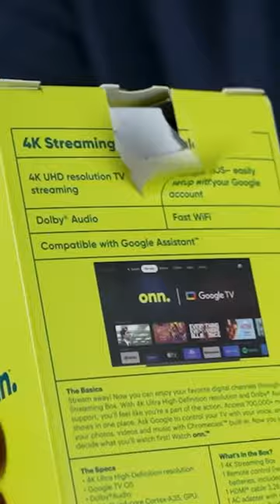Even the box is trash